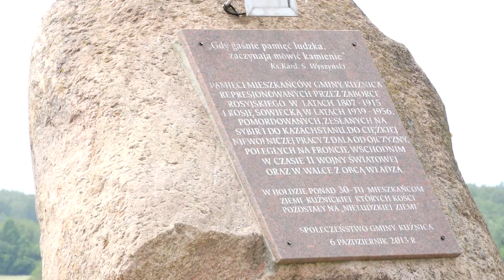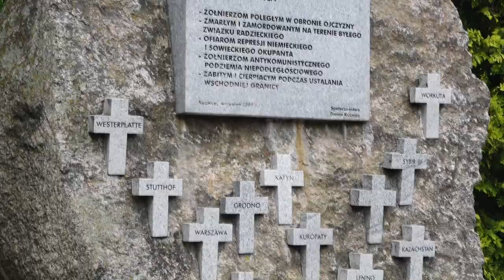Rocznica IV wywózki na Sybir